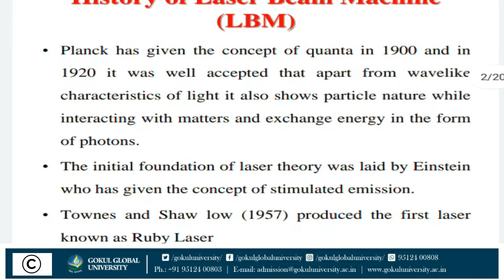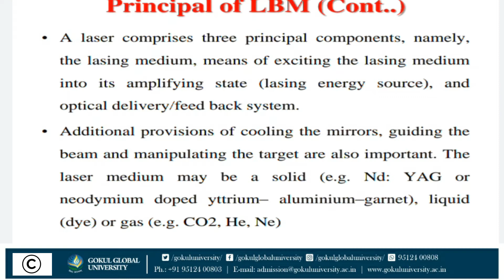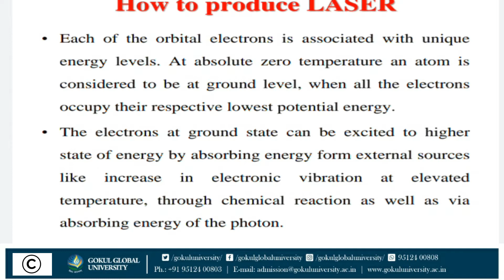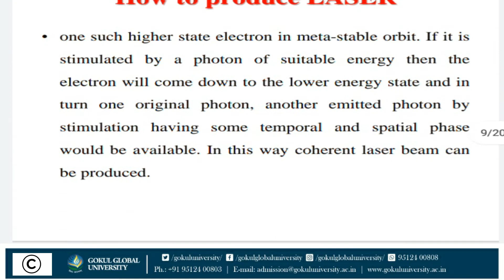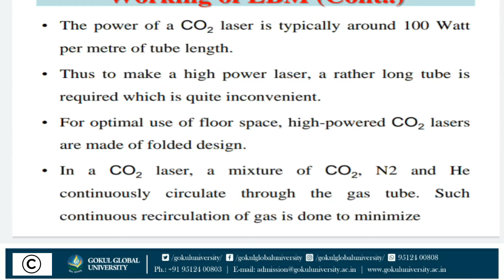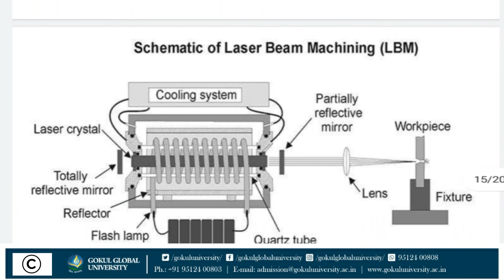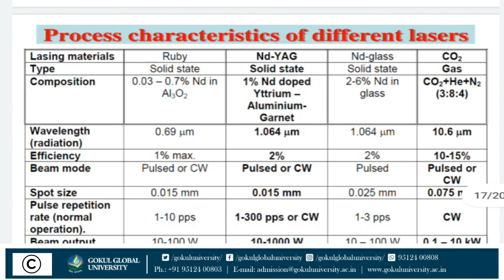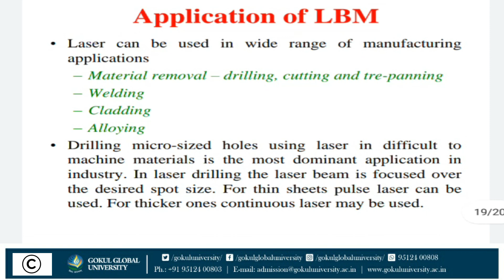Non-Conventional Machining LBM - Production Technology - Mechanical - HCET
Topic – Non-Conventional Machining LBM
Subject – Production Technology
Department – Mechanical
Hansaba College of Engineering & Technology